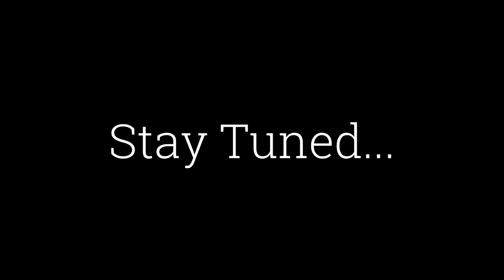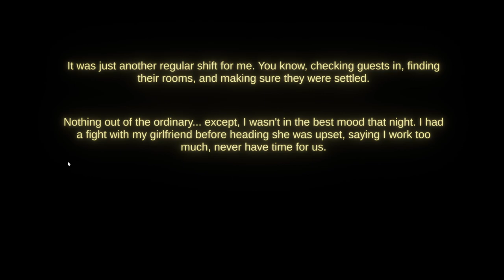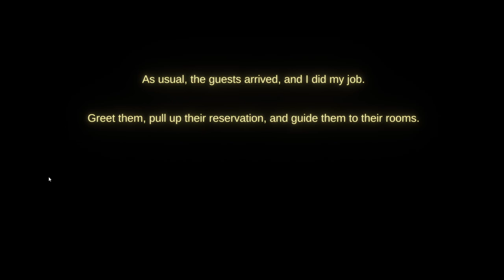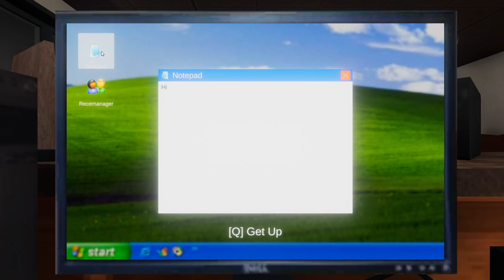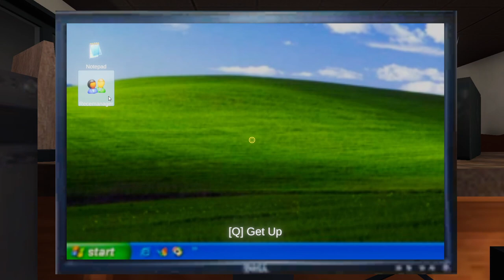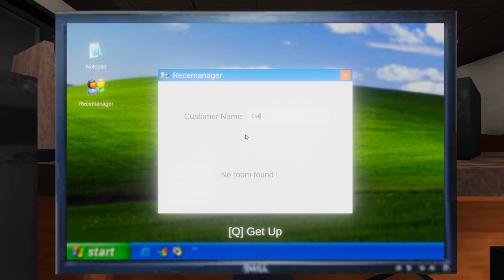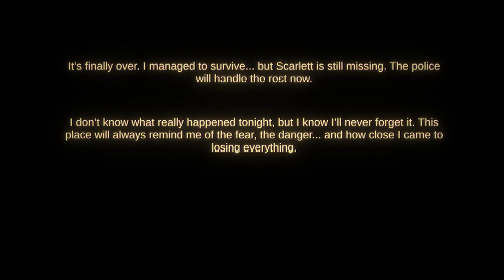THIS IS WHY YOU NEVER WORK NIGHT SHIFTS.... | Night Reception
ayyyy what's up yall ;)